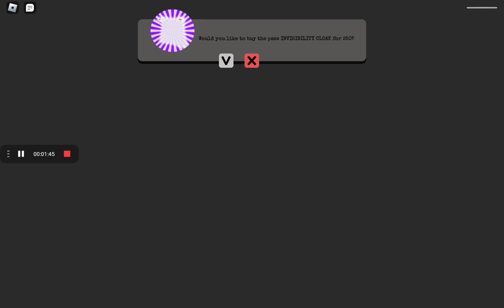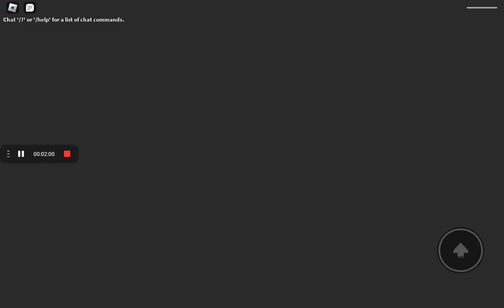har har guys scary roblox obby which is definitely not hot garbage😨😨😨😨😨😨😨